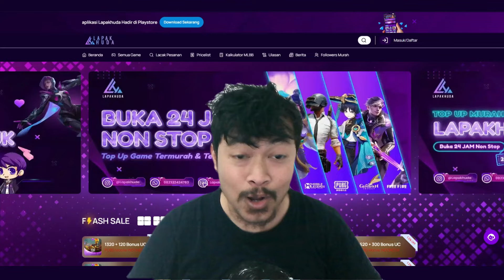🔥🔥FREE PLAYER MASIH STAY DI TOP 7 ARENA DI SERVER TUA [S17] - ONE PUNCH MAN The Strongest